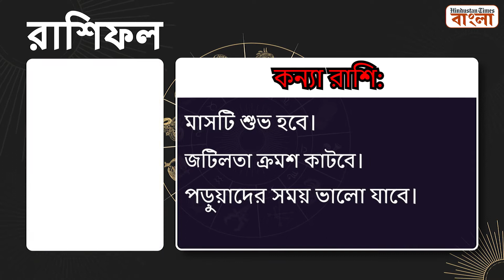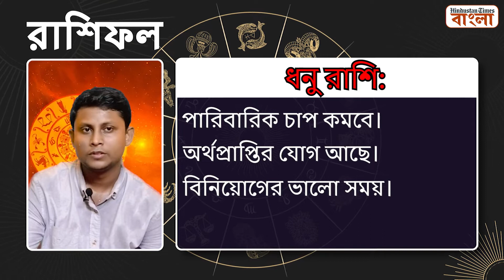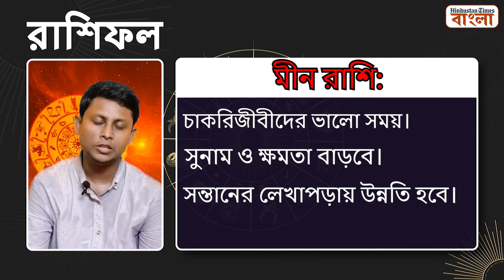৮ অক্টোবর: আজকের দিনটি কেমন কাটবে? জানুন আজকের রাশিফল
কেমন যাবে আজকের দিনটি? অর্থলাভের সুযোগ আছে কাদের? কাদের শরীরের যত্ন নিতে হবে? আজকের রাশিফল জানাচ্ছেন জ্যোতিষ শাস্ত্র বিশেষজ্ঞ মনোজিৎ দে সরকার।